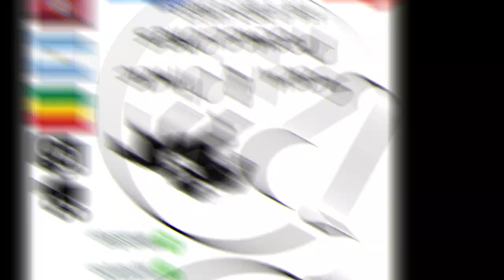Juan Del Monte vs Viki Soy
Hípico: "San Francisco" - Fortín Dragones (Salta)